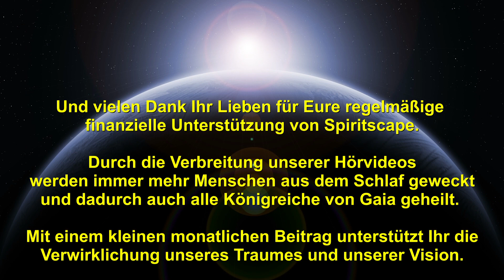Das Arkturianische Sternensystem - Der 9-Dimensionale Arkturianische Rat ∞ durch Daniel Scranton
Lieben Dank für euren Energieausgleich:
Bankverbindung:
Wolfgang Kerinnis
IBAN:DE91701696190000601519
BIC: GENODEF1ZOR